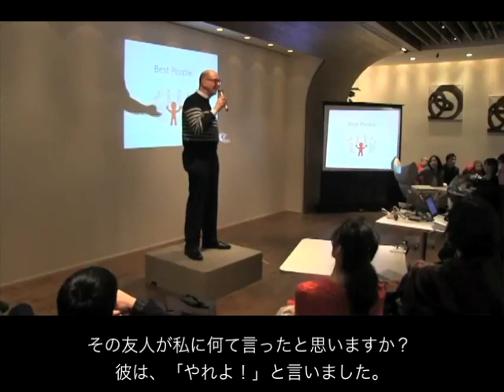Hills Breakfast Dr.Bob Tobin Japanese subtitle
This video was recorded at Hills Breakfast in 2012. The speaker is Dr.Bob Tobin. This video contains his talk with Japanese subtitle.